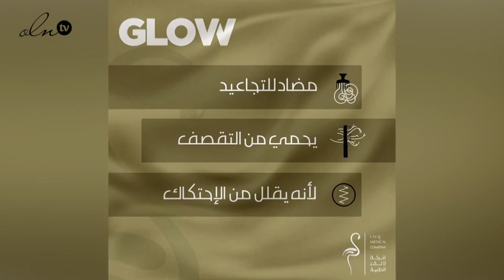السعودية هدى الزرع تعرّفنا على أهمية وسائد الحرير في الحفاظ على الجمال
في هذا الفيديو، تتحدث خبيرة التغذية السعودية هدى الزرع من عيادات لائق في الرياض بالمملكة العربية السعودية عن الركائز الأساسية التي تضمن جمال السيدة وتؤخر علامات الشيخوخة، وأولها تناول الأطعمة والمأكولات الغنية الفيتامينات والمعادن وغيرها من العناصر الغذائية الضرورية لتجديد الخلايا، وإبقاء الجسم مرطباً قدر الإمكان، فضلا عن اللجوء إلى بعض الأساليب التي تساعد في تعزيز نضارة البشرة، ومن بينها الوسائد ذات الأغطية الحريرية. وتشرح هدى كيف أن الحرير معروف بخواصه المضادة للبكتيريا والفطريات، وكيف يمنع الغطاء الحرير من تشرّب الكريم الذي نضعه على بشرتنا قبل الخلود إلى النوم، وبالتالي يبقى الكريم على البشرة بدلاً أن ينتقل إلى القماش.

وتطرّق هدى إلى علامتها الخاصة من هذه الأغطية التي تتوفر في عيادة لائق في السعودية، مستخدمةً فيها اجود أنواع الحرير الطبيعي تحت اسم Glow.

تابعوا مواضيعنا الشيقة والمتنوعة وابقوا على تواصل معنا عبر كل صفحاتنا على الفيسبوك